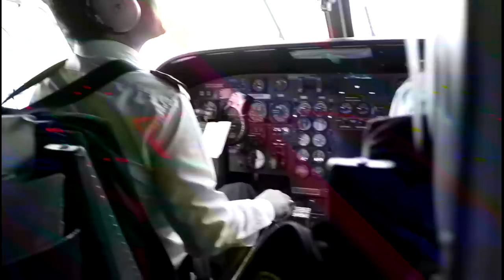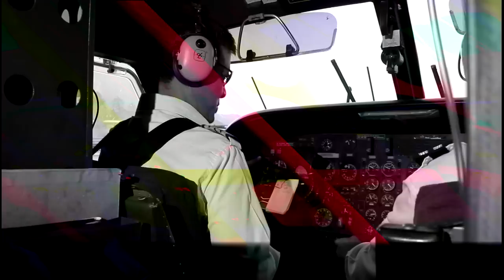World Travel : Trip 090 : Nepal, Island Peak Trek : Take Off from very short runway at Lukla Airport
Video/Movie clip taken on a 24 trekking day trip to the Himalayan Mountains in Nepal, Southern Asia, in April 2010.

Tenzing-Hillary Airport also known as Lukla Airport, is a small airport in the town of Lukla in Khumbu, Solukhumbu district, Sagarmatha zone, eastern Nepal. A program entitled Most Extreme Airports broadcast on The History Channel in 2010, rated the airport as the most dangerous airport in the World.

Here yuo can see my view of the Take Off from just behind the Cockpit of the Aircraft. I'm not sure if it was actually 'dangerous' ... but it was certainly rather exhilarating!!